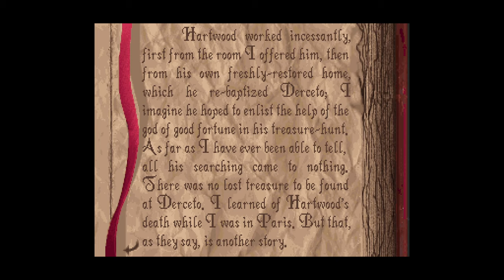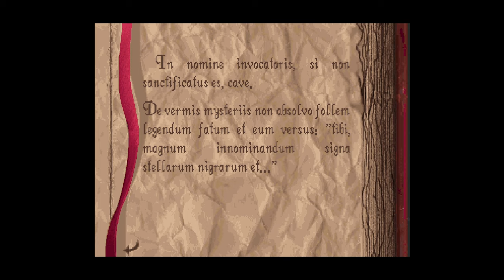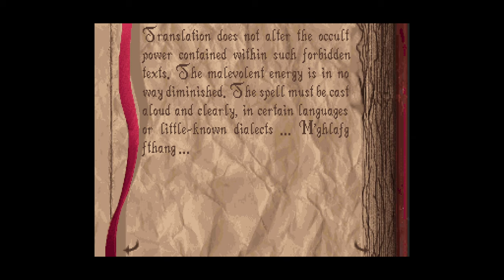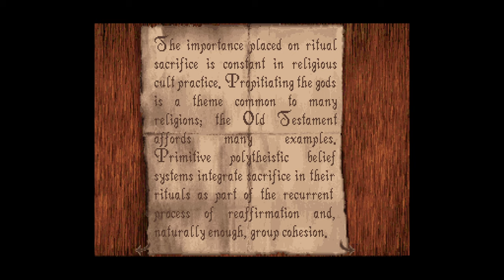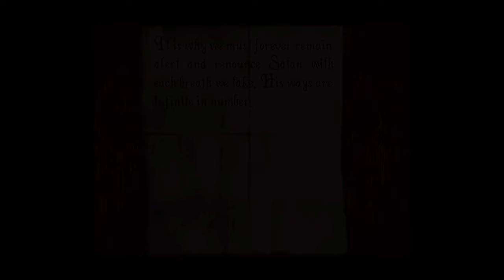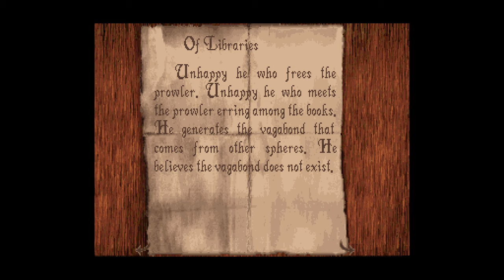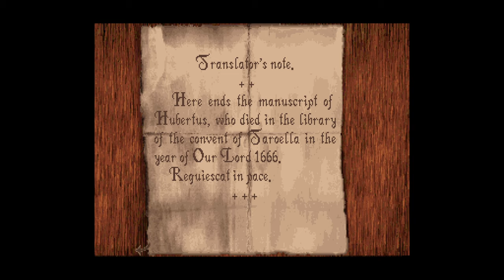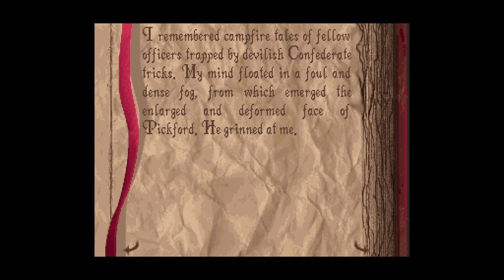5. [Mic] Alone in the Dark (CD-ROM) - Cleaning up House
Commentary / Blind Run / 60 FPS / The Original Survival Horror
(I recommend this commentated but may put up a "No-Mic" version, too.)
Moo-hahaha~! Happy Halloween everybody! I figured I'd play a spooky and scary old game for you folks! We all should pay respect to the classics, y'know? I'm going to be learning just as much as you guys seeing that this is my first go at this title. Well... not entirely. I remember playing the start of it as a kid and being freaked out by a window or something. But now it's time to conquer those fears!

But be warned~!:

This is an OLD game when it comes to 3D-stuffs. It'll look, uh... quaint. I like to think it just adds to the scare factor! Some also say it's the grandpappy of the survival horror franchise so you have this mess to thank for Resident Evil and all that! Be prepared for plenty of fumbling around and figuring out where to go/what to do! (Don't worry, I'm an old hand at this kinda thing so it shouldn't get too frustrating! ...Plus the internet exists now.)

This was played in the DOSbox program included with the GOG release and I retained their settings barring the Following:

I set the Master volume in "MIXER" to 50:50 (Right:Left) because DOSBox runs the audio a bit too hot by default introducing clipping.

My Screen resolution was set to 2560x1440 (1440p) and the game was rendered in a 1600x1200 frame. This is why there are some black bars on top and bottom. This is done because the game was originally 320x200 but stretched taller on old computer monitors to appear correctly. This stretch is not possible on modern displays without distortion due to the exact nature of pixels unless it is blown up to 1600x1200 (or a multiple thereof). Sounds crazy but that's how it works.

I added the following lines to the config file for dosbox under "[sdl]":

fullresolution=1600x1200
windowresolution=1600x1200
output=openglnb

Openglnb makes there be no innate scaling filter when resizing though it always picks an integer when scaling up so this will actually result in 1600x1000 so under "[render]":

aspect=true
scaler=none

Now it's 1600x1200 without distortion!